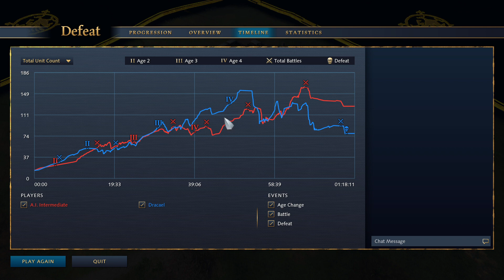Being bad at Age of Empires IV (Beginner Edition) - Learning the Basics #1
I'm not good at Age of Empires and try out the new Age of Empires IV and learn it a bit. Today the basics.

Broadcasted live on Twitch at 29.

► Games played:
- Age of Empires IV (2021)

► Platform & Controller
- PC (Steam; using mouse & keyboard)